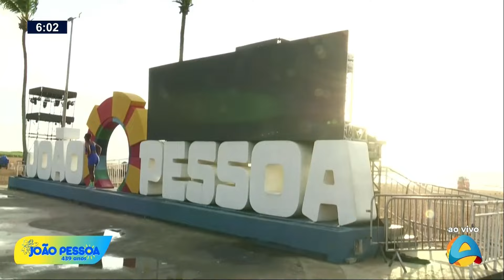Tribuna Livre - Hoje tem show da banda Cavaleiros do Forró, na orla de João Pessoa